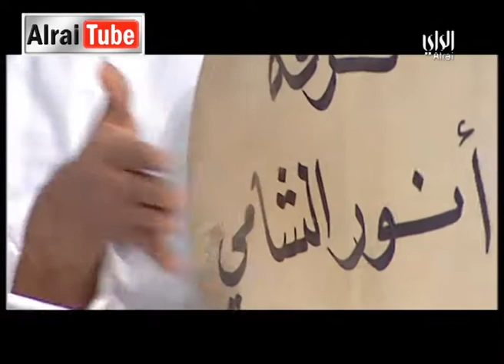ليالي العيد : 2014-07-30